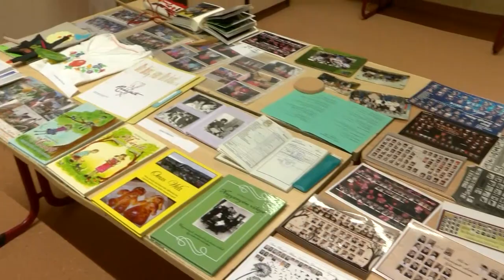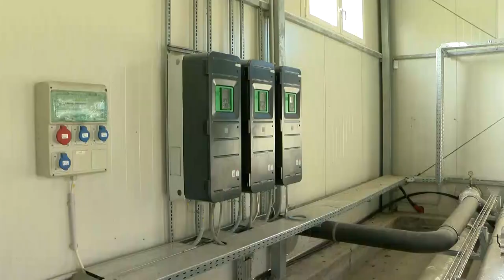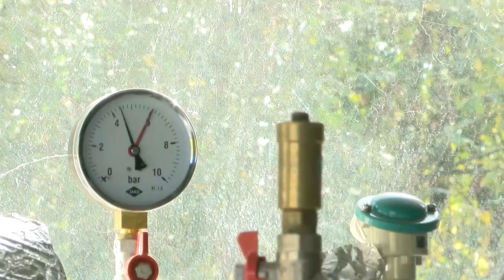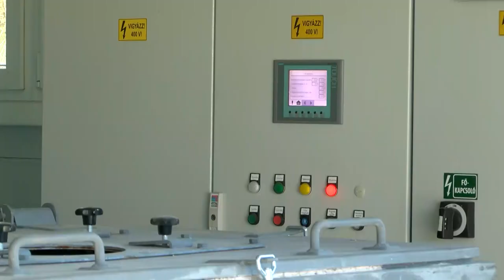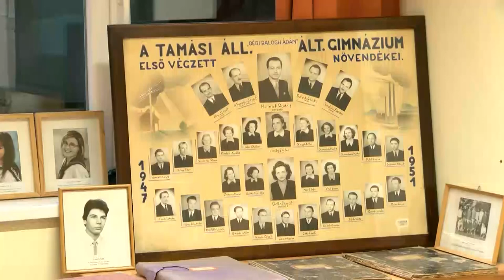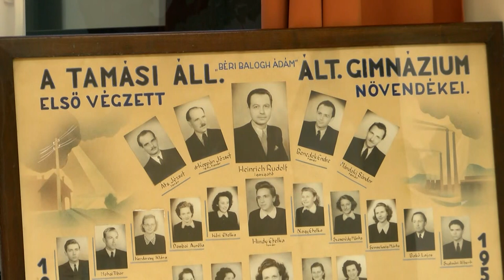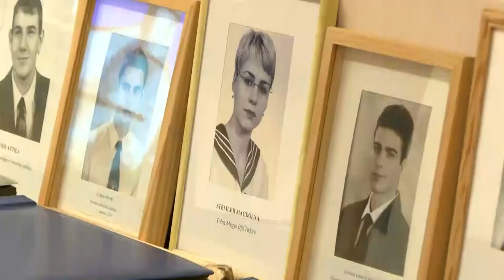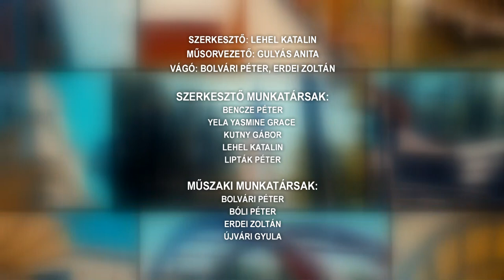Tamási Táj - magazin 20221026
Elindult a geotermikus fűtés Tamásiban
Zarándokok érkeztek a Csicsói Kisboldogasszony Búcsúra Hőgyészre
Ünnepi testületi ülés követte az október 23-ai megemlékezést Tamásiban
Költségvetés - ülésezett a Kapos-menti Terület- és Vidékfejlesztési Társulás